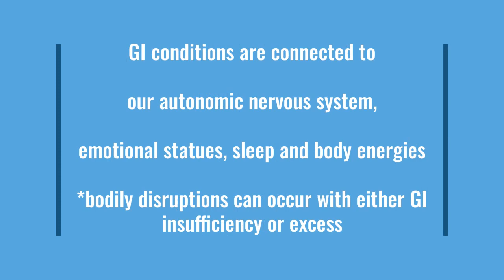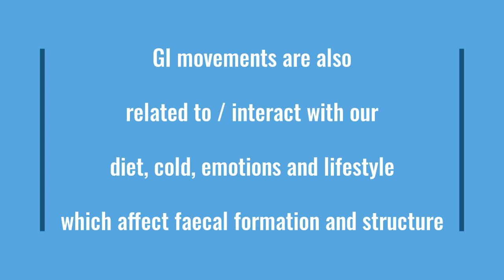Diarrhea / Soft Stools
Dr. Yu-Chih Chen (Doctor of Medicine and Chinese Medicine)

I'm a TCM (traditional Chinese medical) doctor in Taiwan (where TCM is regulated by law like medicine and dentistry) with degrees in medicine and TCM. More than a decade of self-healing from my brain tumor and neural injuries has added to my clinical understanding and experience, as well as spiritual and emotional revelations that I apply to my clinical approach.

Further Reading (open content): Acupuncture

Further Reading (open content): Covid III (with dietary recommendations)

For Sale